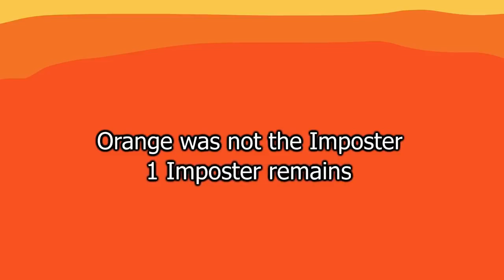Among us Impostor vs Crewmate bu to other Crewmsre (Polus)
Among us noob player, for among us memes. this video has been taken from Flash in Rahul
Appreciate me as a beginner.

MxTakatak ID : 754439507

Edited : Inshot

Editor : Myself
.  credits : Flash in Rahul